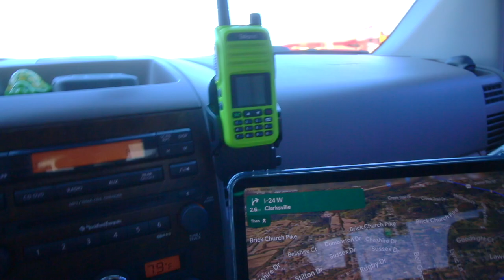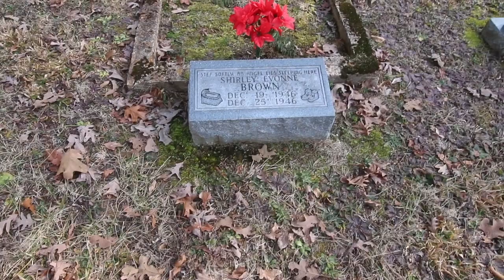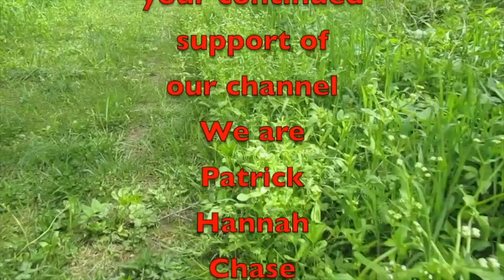First Ride On the North End Of Land Between The Lakes 2024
Check out this epic YouTube video showcasing the thrilling first ride on the North End of Land Between The Lakes! Get ready for an adrenaline-pumping adventure like no other. Join us as we explore the breathtaking landscapes and experience the heart-pounding excitement of this 2024 epic adventure. Don't miss out on this incredible journey!